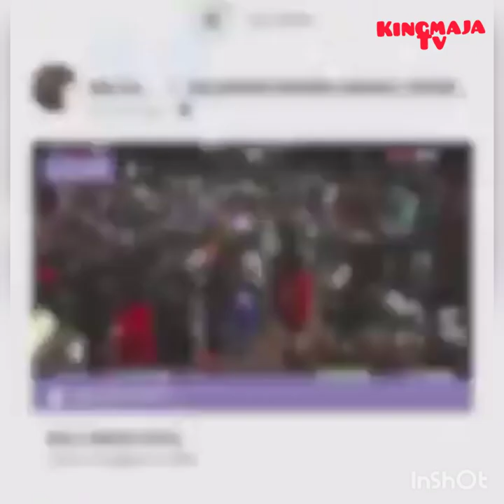Ona Kanisa jipya la Ajabu wakiabudu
Kingmaja_Media_tv